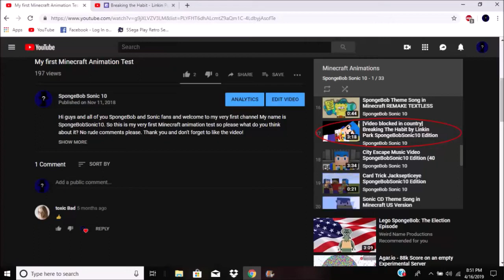Breaking The Habit by Linkin Park SpongeBobSonic10 Edition (Reupload)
If your wondering Why am I reuploading because youtube blocked my original back in Dec 16, 2018 Video because Copyright Claim So I decided to reupload the other one but the Music is Different the Original Audio I use was by RABIN MIGUEL

EDIT: Hey guys My Breaking The Habit by Linkin Park SpongeBobSonic10 Edition ORIGINAL was on Vimeo! Here's the link!